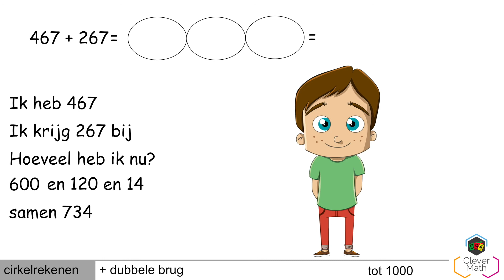Clevermath | HR | uitleg optellen met dubbele brug tot 1000 | Cirkelrekenen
Info:
In deze video tonen we hoe je optelt met cirkelrekenen. We tonen een oefening met dubbele brug tot 1000.

Dit wordt soms ook rekenen met cirkels genoemd.